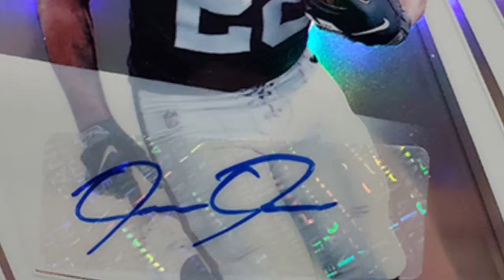Didosland 2019 Trailer 7